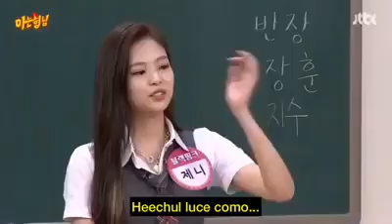jennie humillando a heechul el tv nacional